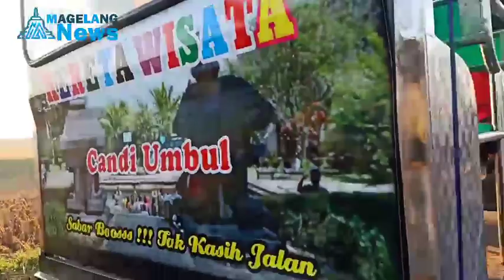Pasar Pagi Kartoharjo Grabag Bebas Biaya Parkir